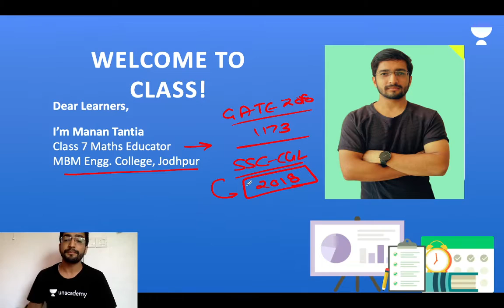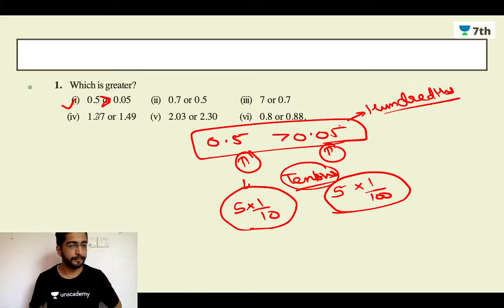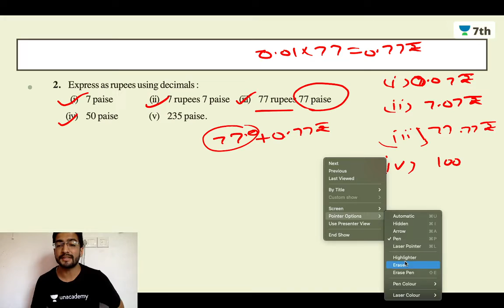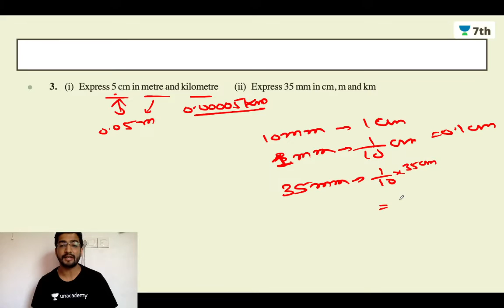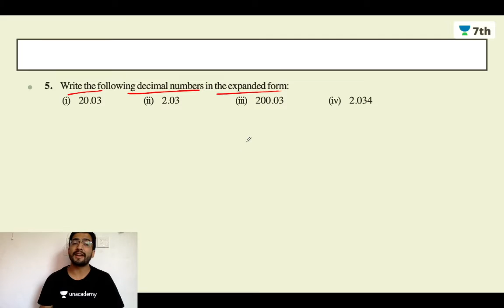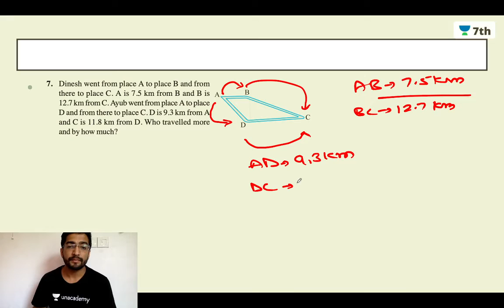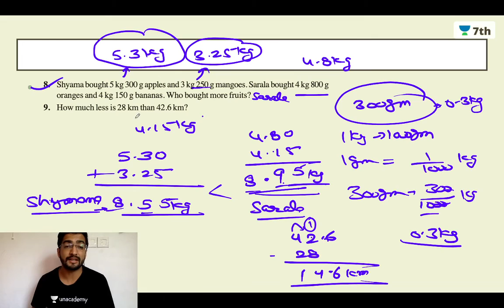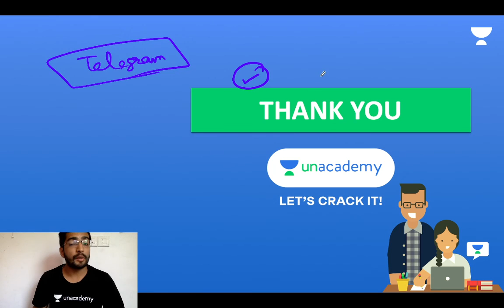The NCERT - Fractions & Decimals | Class 7 | Manan Tantia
✤ Ask unlimited doubts 24/7 for Free now!

In this series "The NCERT" we solve each & every question of our NCERT textbook. Today's session includes Exercise 2.5 of the Chapter Fractions & Decimals of Class 7 NCERT Maths. Manan Tantia sir will help you understand this topic and the preparation strategy for Maths, resulting in fast-forwarding your preparation for your exams.

In this session we are going to solve NCERT Questions and also do Unacademy Quizzes

1. One Subscription, Unlimited Access
2. Learn from your favorite Educator
3. Real-time interaction with the Educators
4. You can ask doubts in the live class
5. Limited learners per batch
6. Download the videos & watch offline